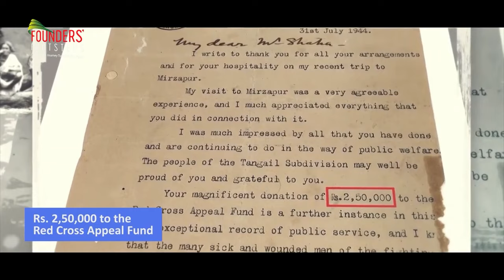Rajiv Prasad Shaha - Fostering Change through Social Responsibility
Rajiv Prasad Shaha is the Managing Director of the Kumudini Welfare Trust of Bengal (BD) Ltd, an organization with a rich history of over 86 years dedicated to serving humanity. He lost both his father and grandfather at the age of only 3 years, yet carries forward the legacy established by his grandfather Mr. Ranada Prasad Shaha in 1938, which focuses on providing free healthcare to the poor, quality education to underprivileged girls, and empowering women. Rajiv Prasad Shaha emphasizes the importance of corporate social responsibility and views it as the core purpose of the Trust, not just an extra endeavor. Under his leadership, the organization runs various income-generating projects, including jute baling, garment industry, handicrafts, pharmaceuticals, and river transport, to sustainably fund their noble causes. His vision includes the development of an Inland River Container Terminal to further contribute to society and the nation, all while staying dedicated to fulfilling the founder's dream through hard work and selfless dedication.
Do you know the story behind the inspiration of Mr. Ranada Prasad Shaha to form Kumudini Hospital?